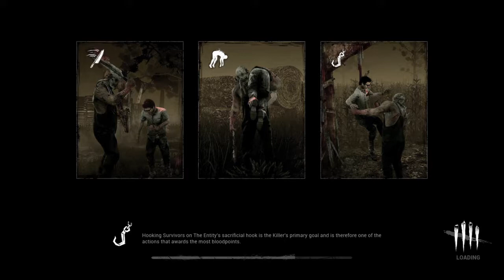Unioki plays Dead by Daylight # 1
Dead by Daylight: Special Edition